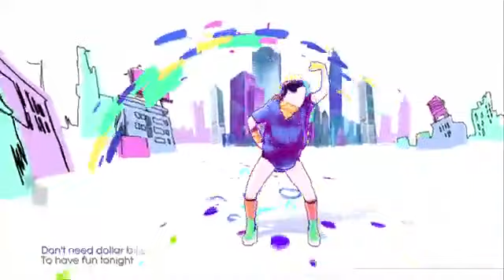Just dance 2017 cheap thrills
just dance com calma,
just dance com,
just dance com 4 pessoas,
just dance com funk,
just dance com panda,